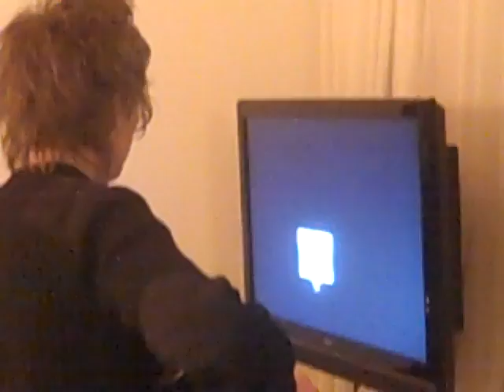Multitasking: Courtney and Micko run through "Unsatisfied" on NYE